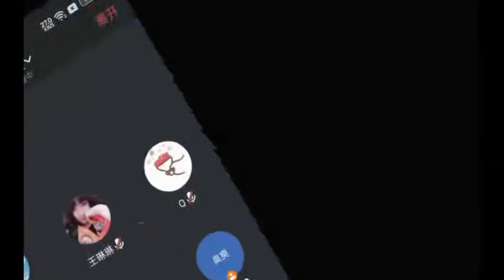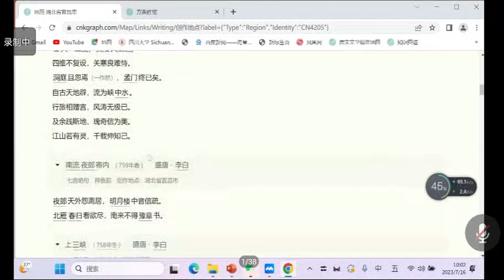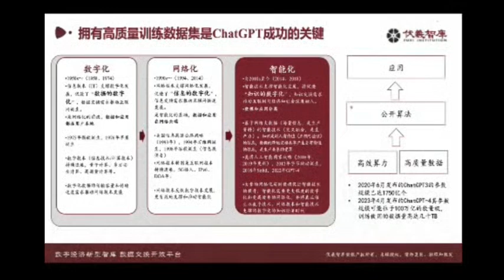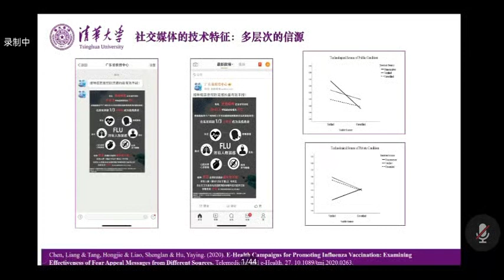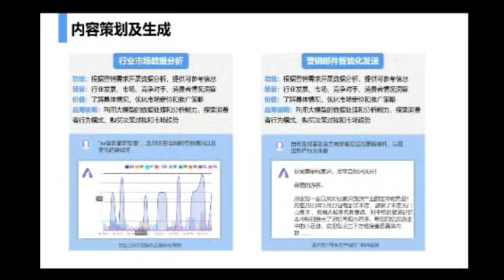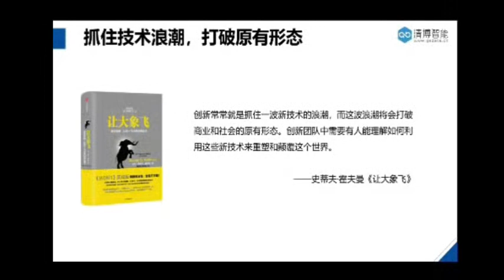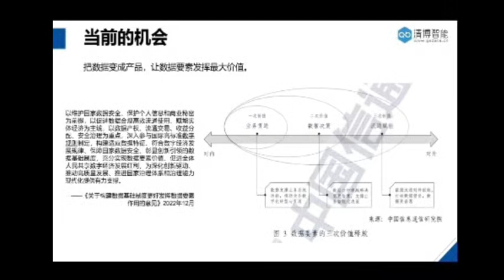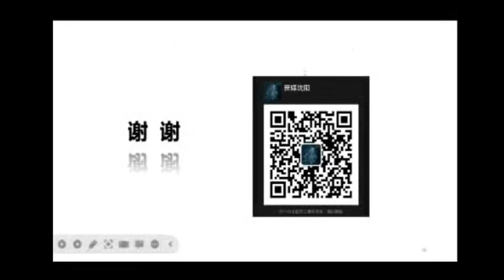AIGC的應用發展（人文研究方嚮）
【主題】AIGC的應用發展（人文研究方嚮）